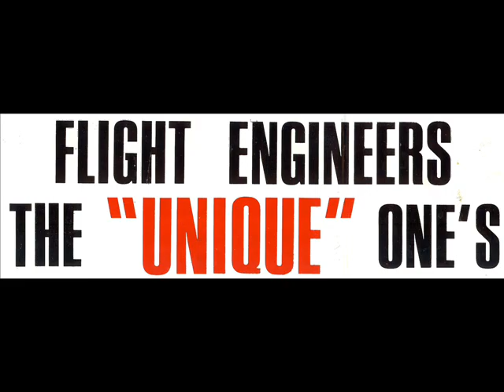701st Flight Engineers